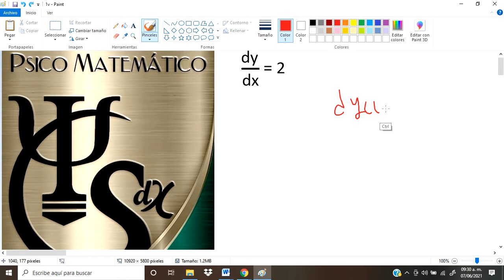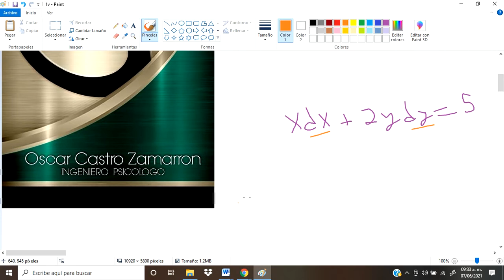separación de variables 1v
separación de variables